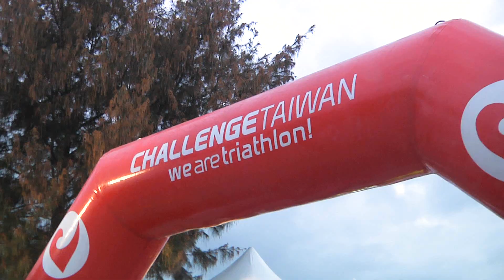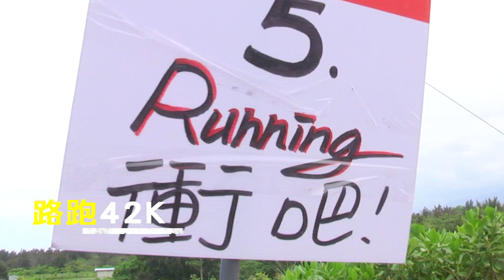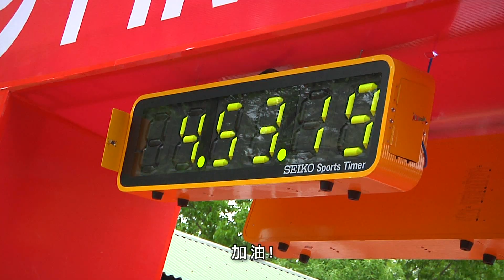2014國際鐵人三項-challenge family